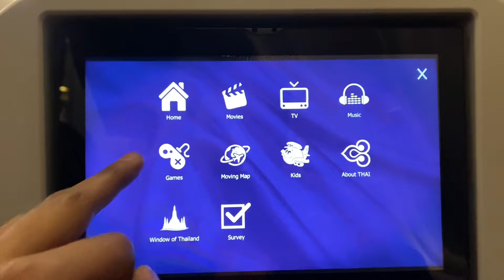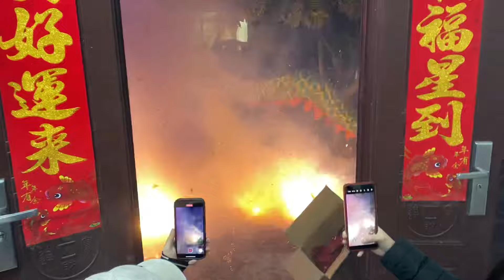Chinese New Year | Pakistan to China | China Life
In this video I will travel from Pakistan to china specially to see how people of china welcome there new year.